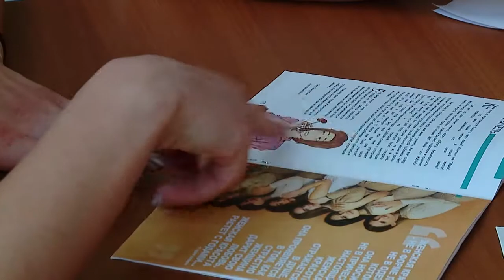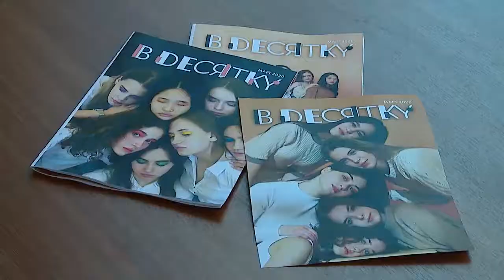ЕГЭ НА ВСЕ 100, 23.07.20